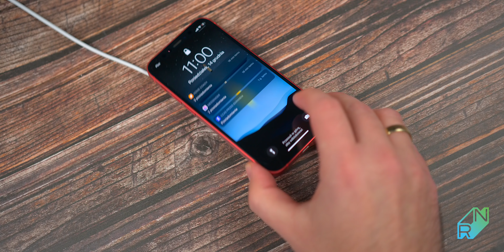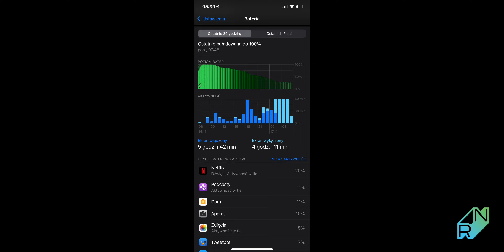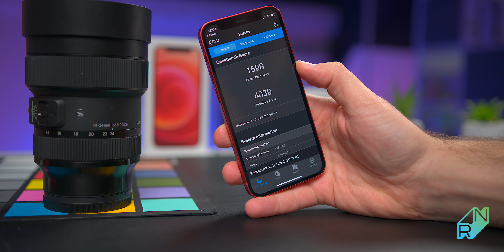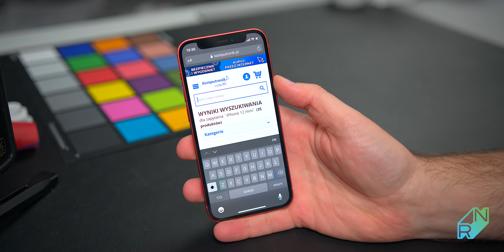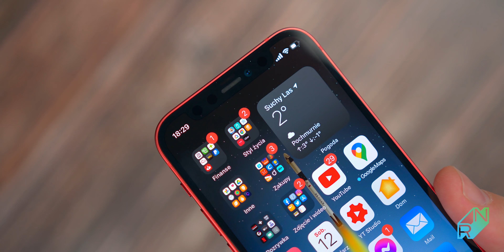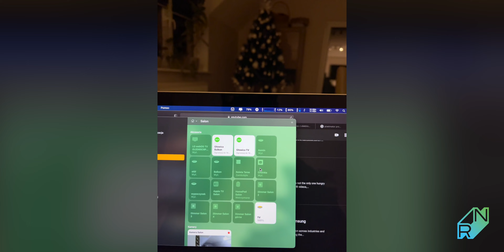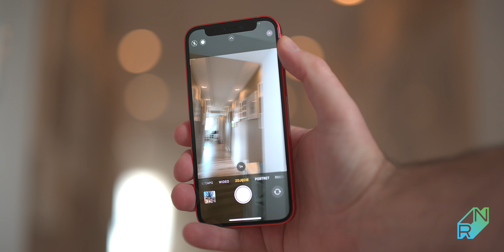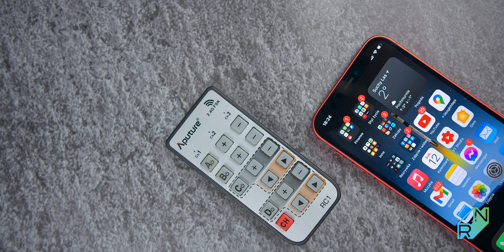iPhone 12 mini Recenzja po miesiącu! Mniejszy znaczy lepszy lub gorszy? | Robert Nawrowski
iPhone 12 mini to najmniejszy i najtańszy z tegorocznych nowości od Apple. Czy jest gorszy? Może lepszy? Dla kogo jest iPhone 12 mini?

0:00 Wstęp
0:36 Jakość wykonania i wygląd
1:57 Głośniki
2:46 Bateria i ładowanie
5:26 Temperatury, nagrzewanie
6:22 Specyfikacja i działanie
7:33 Ekran
9:23 Aparat, jakość zdjęć i wideo
11:46 Podsumowanie

Muzyka:🔈Big Big Trouble - Czar Donic
Partnerem kanału jest Komputronik